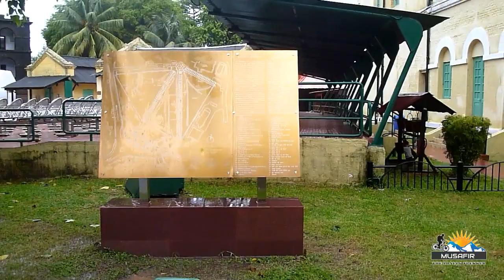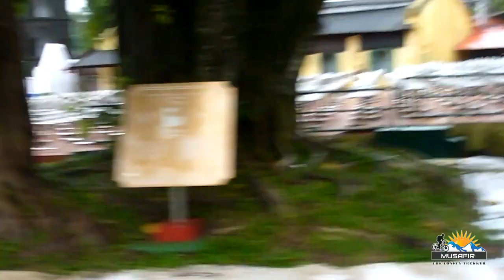Andaman Tour- Part 11: Cellular Jail Entrance | সেলুলার জেলে প্রবেশ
"সপ্তসিন্ধু তের নদী পাড় দীপান্তরের আন্দামান,
রূপের কমল রূপার কাঠির কঠিন স্পর্শ যেখানে ম্লান।"

সেই দীপান্তরের আন্দামান বা কালাপানির বিখ্যাত সেলুলার জেল। দেখুন সেলুলার জেলের ভেতরের দৃশ্য।